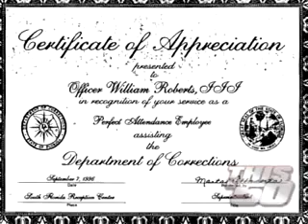50 Cent talking about Rick Ross (and how he will fuck up lil wayne,dj khaled & rick ross carrer)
50 cent has made a diss against rick ross because rick ross made a diss on 50 cent enititled "mafia music" reffering to 50 cent and now 50 cent made a diss track to rick riss entitled "officer rick...